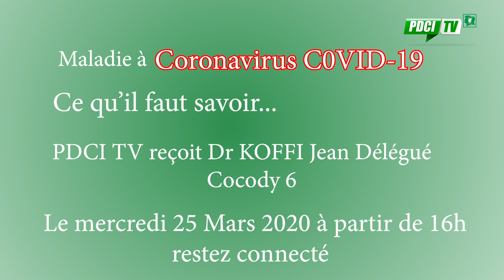PDCI-RDA : PDCI TV reçoit le Dr KOFFI Jean Délégué Cocody 6 pour ce prononcer sur le COVID-19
PDCI TV reçoit le Dr KOFFI Jean Délégué Cocody 6 le mercredi 25 mars 2020 à partir de 16h pour se prononcer sur le COVID-19